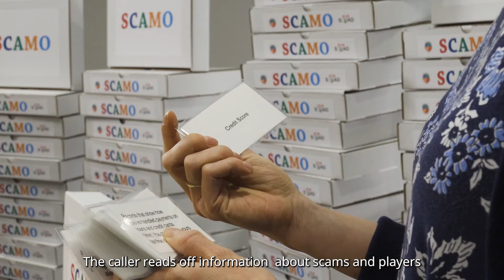SCAMO - A Bingo like game to educate Seniors about Scams